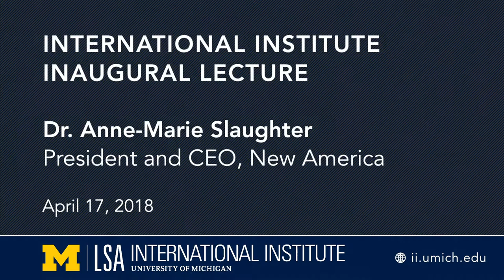Weiser Inaugural Lecture: Global Hot Spots and Blind Spots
Inaugural lecture by Anne-Marie Slaughter, CEO of New America and foreign policy expert.

As our inaugural speaker, Dr. Anne-Marie Slaughter's talk will examine geopolitical risk and analysis.

Dr. Slaughter served as Director of Policy Planning for the U.S. Department of State from 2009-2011, and was the first woman to hold the position. She is a former Dean of Princeton University's Woodrow Wilson School of Public and International Affairs, and the former J. Sinclair Armstrong Professor of International, Foreign, and Comparative Law at Harvard Law School. Dr. Slaughter is the author or editor of eight books, including her most recent, "The Chessboard and the Web: Strategies of Connection in a Dangerous World." Her 2012 article in The Atlantic, "Why Women Still Can't Have It All," was the most-read article in the magazine's history and helped create a national conversation on gender equality.